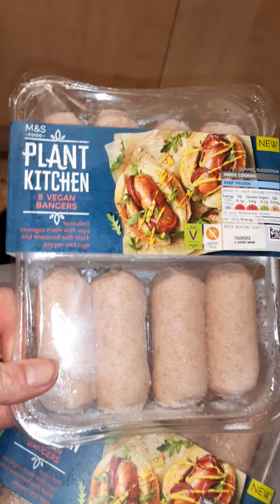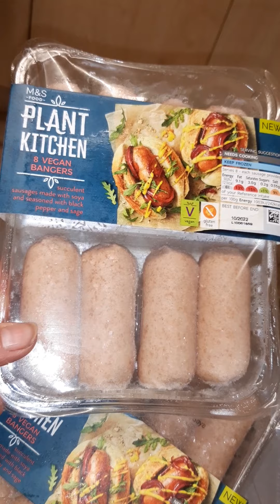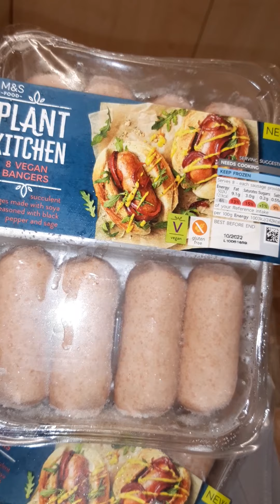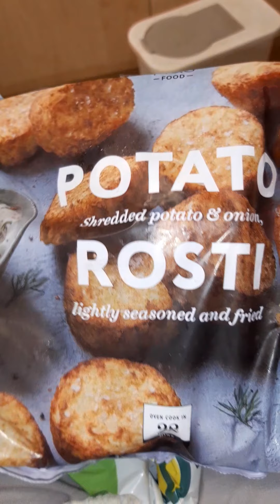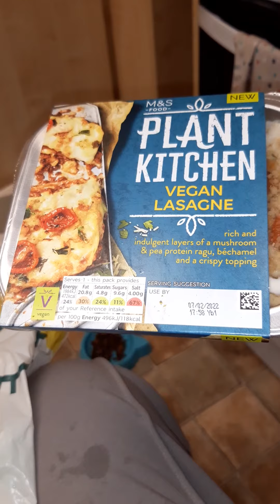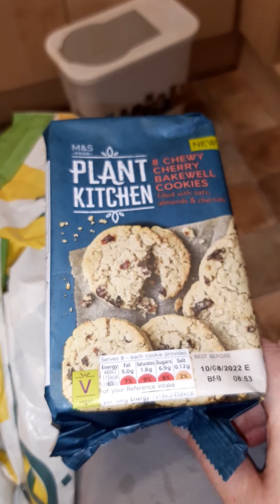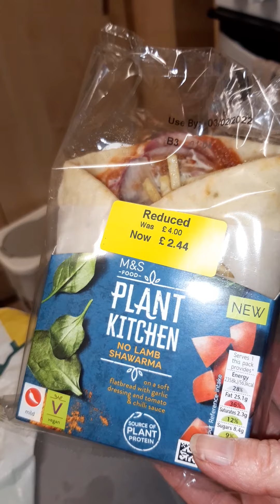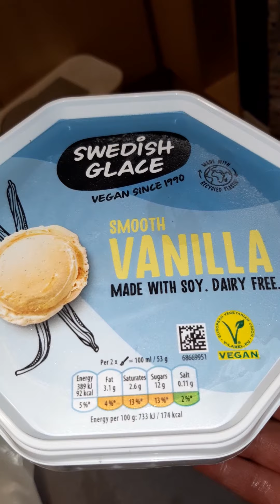marks and spencers post veganuary shop ..feb 2022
a quick shop haul from m n s and afew bits in asda ..